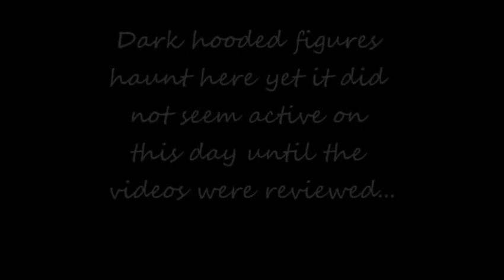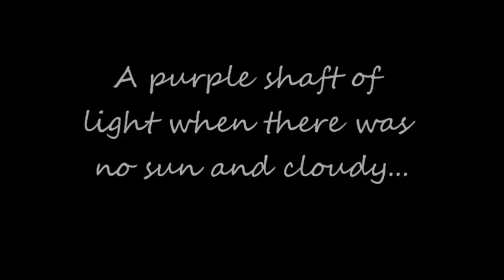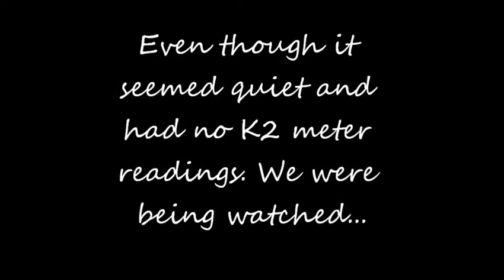South School Cemetery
Ghost hunt at South School Cemetery, Martin Hill, 18th century graveyard.